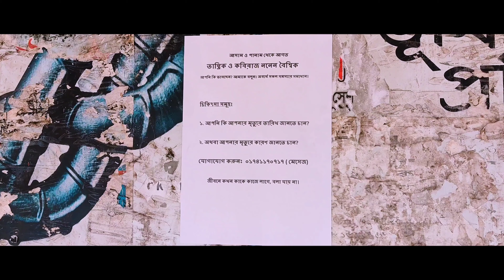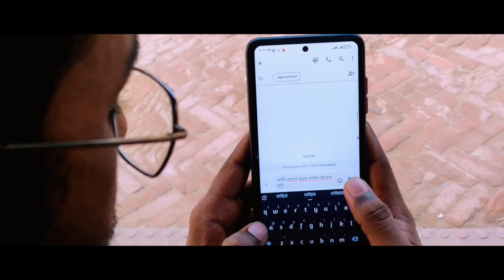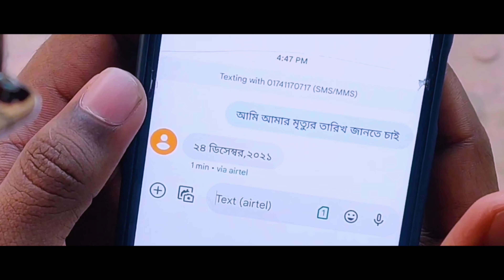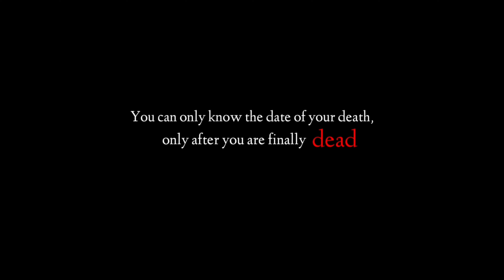25th December | A Mobile Drama Short-film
25th December | A Drama Mobile Short-Film

Synopsis : A man waiting at a station encounters a strange poster. The poster offers answers to two strange questions, the date of a person's death or the reason of the death. It's his story of struggles to find an answer, the date of his death.

Cast by -
Tofayel Khan
Iqbal Mahmud